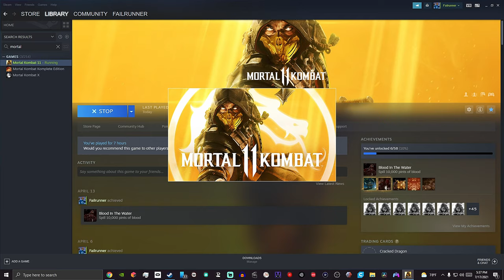Can you run big games off an sd card alright?(Steam deck)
I'm running this through a USB 2.0 port in the front of my pc with two adapters. The USB port is plugged into my mobo with a cable that goes to the back. A worse scenario than a hardwired high-speed sd card slot soldered to the motherboard or plugged into it. So far so good for me. 🤔 I am using a 128Gb Sandisk extreme. Unfortunately cod doesn't fit on it. Lol. Obviously, this is running off a more powerful gaming pc than the steam deck. However, I think you'll be fine with an sd card.